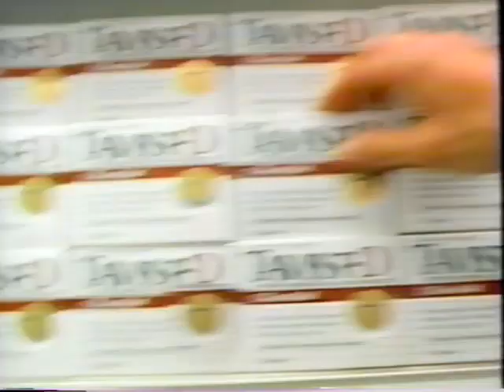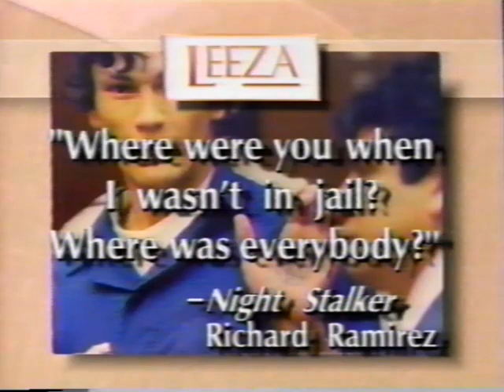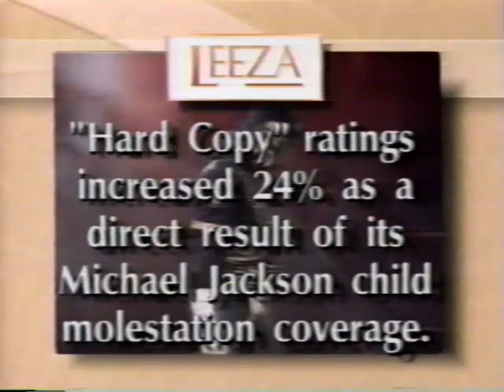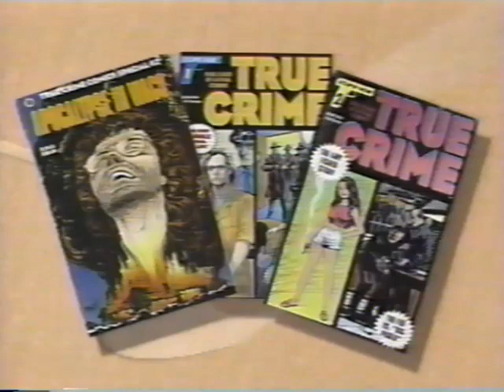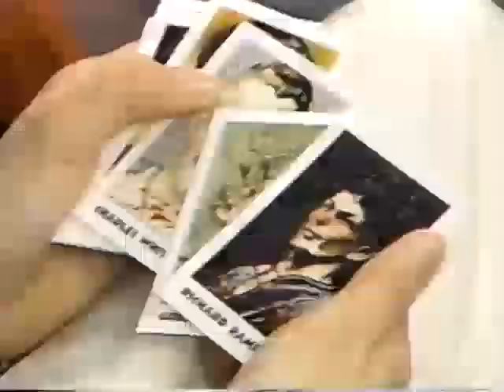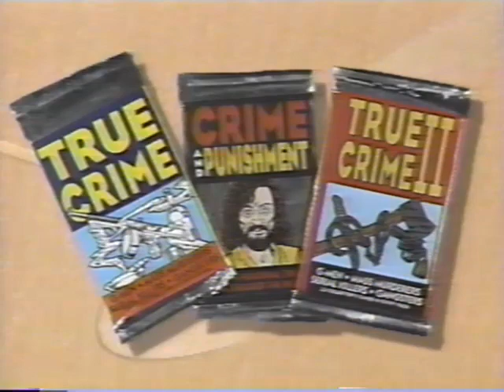1993 True Crime in Media discussion on Leeza (Menendez, Ramirez, Amy Fisher)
Featuring
- Christine Lee (Ramirez fiance)
- Celia Velez (Menenedez fan)
- Robert Peters (Morality in Media)
- Diane Dimond (Hard Copy)
- Eric Naiburg (Amy Fisher Attorney)
- Katherine Yronwood (Eclipse Enterprises, True Crime trading cards)